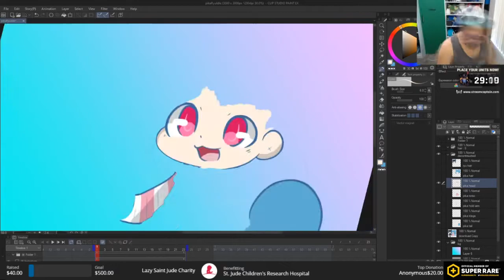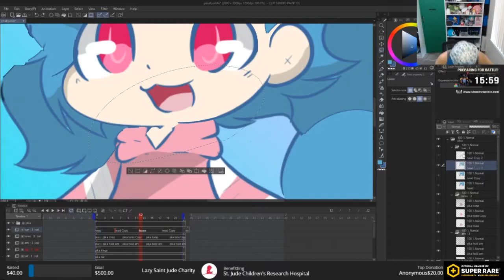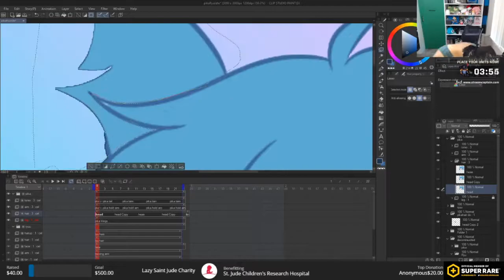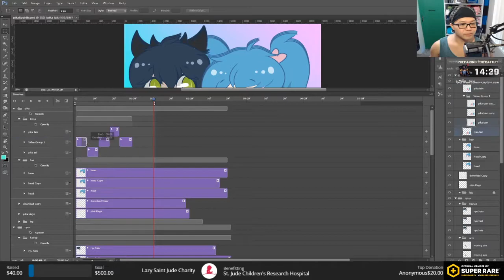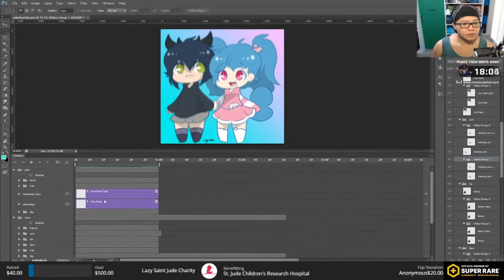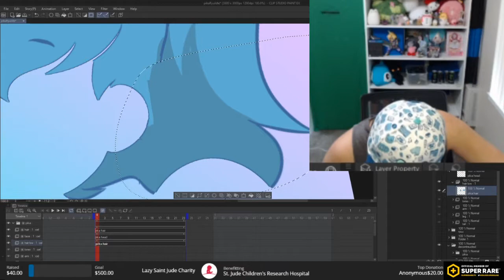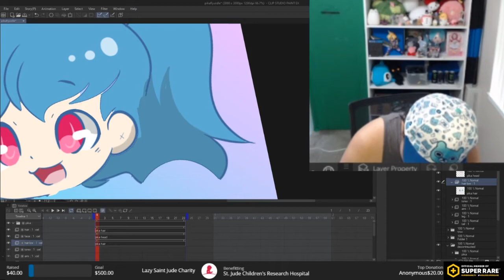Ryu X Pika + High AF | GIF It Timelapse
Another reward given to realpikachugamer!

For @realpikachugamer! Originally by @smolsammichowo!

Tools used:
Clip Studio Paint
Photoshop CS6

Comment what you hated about my vids/channel as well, I'd love to have feedback and make my channel better! Let me know if you want to see me do something as well!